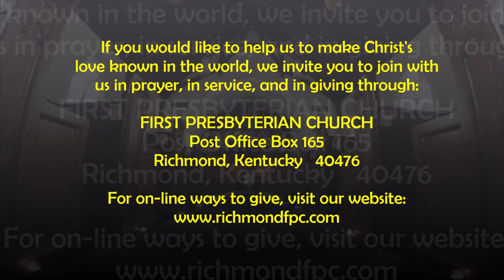Sermon -- Luke 13:31-35 (13 March 2022)